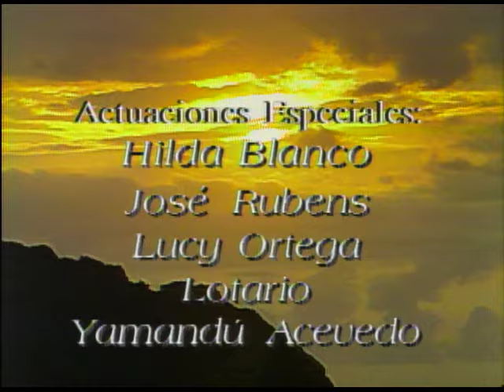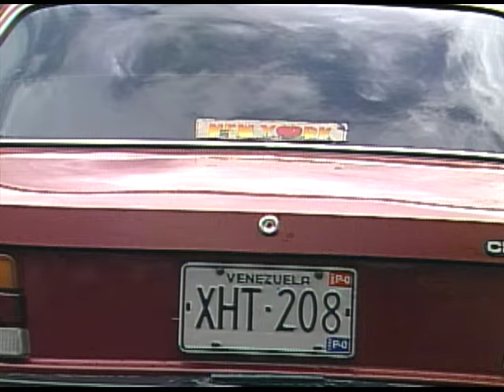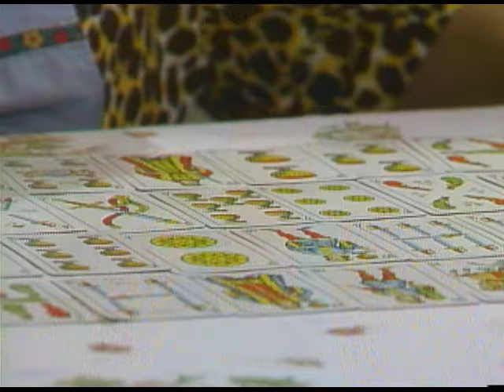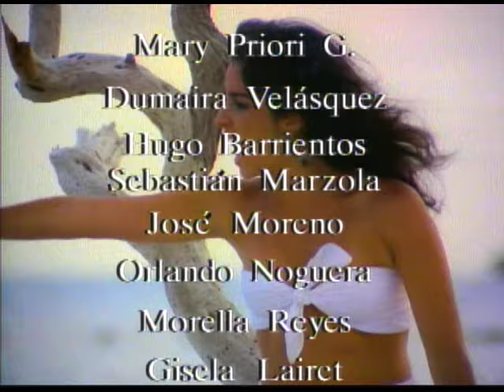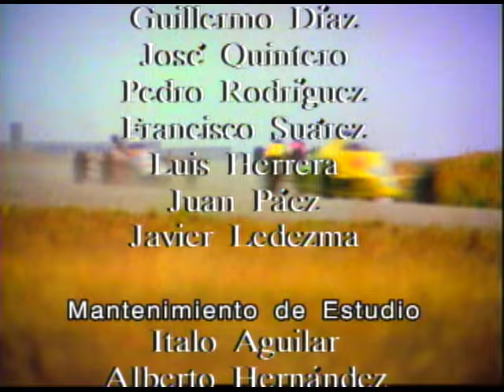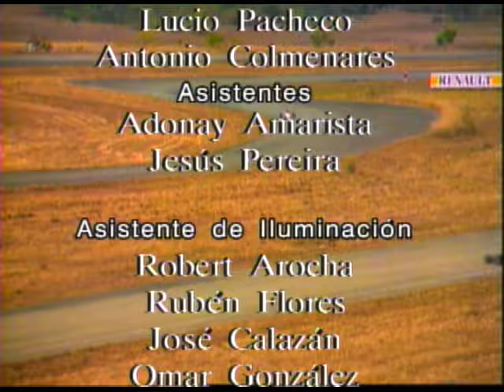Pasionaria - Episodio 109 **